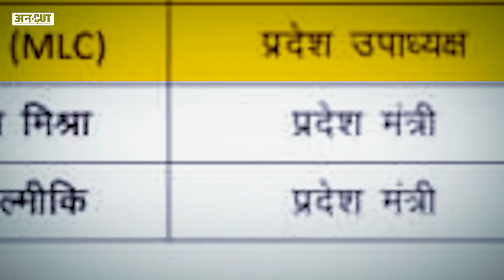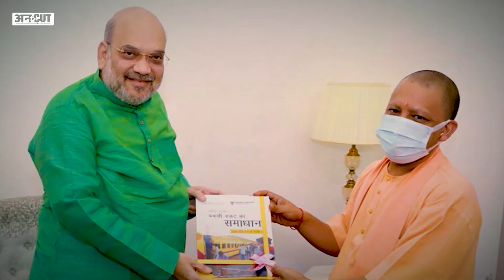UPElection2022: CM Yogi की Cabinet में शामिल होने वाले PM Modi के करीबी AK Sharma के साथ खेल हो गया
कुछ दिन पहले बीजेपी में शामिल हुए पूर्व आईएस अधिकारी एके शर्मा को उत्तर प्रदेश का उपाध्यक्ष बनाया गया है. एके शर्मा प्रधानमंत्री नरेंद्र मोदी के करीबी माने जाते हैं. आपको बता दें कि एके शर्मा गुजरात कैडर के अधिकारी रहे हैं. कुछ दिनों पहले ही उन्होंने बीजेपी का दामन थामा है. बीजेपी आगामी उत्तर प्रदेश विधानसभा चुनाव की तैयारियों में जुटी हुई है. इसी के तहत पार्टी ने आज एमएलसी एके शर्मा को यूपी के उपाध्यक्ष पद पर नियुक्त किया है. उनके अलावा अर्चना मिश्रा को और अमित वाल्मिकी को प्रदेश मंत्री बनाया गया है.क्या है पूरा मामला बता रहे हैं राजनीतिक संपादक पंकज झा